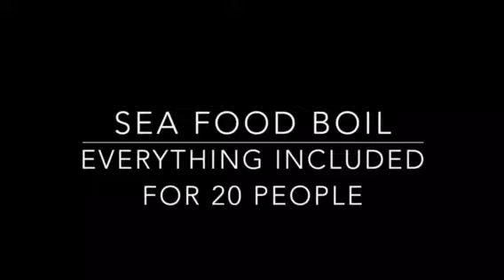Seafood Boil for 20 people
Seafood Boil Everything included for 20 people. Donated by Travis and Amy Warmka